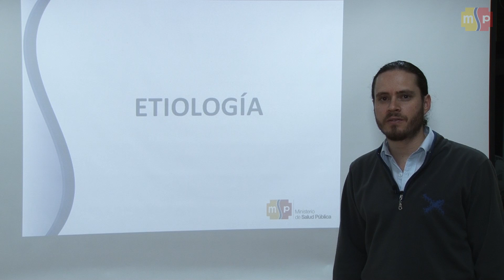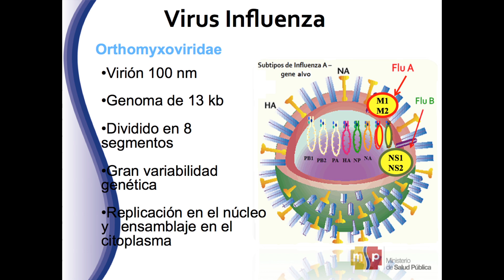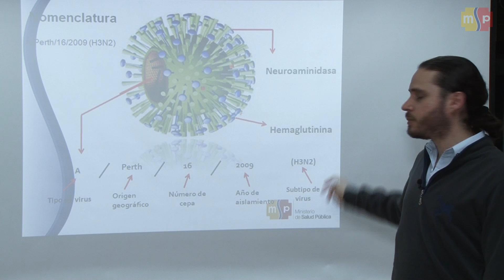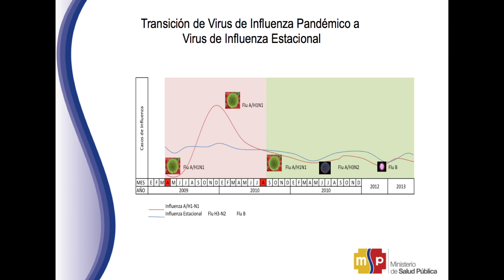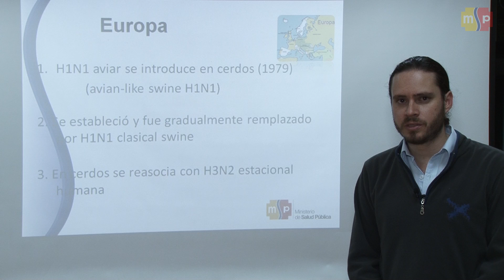Capacitación influenza - Etiología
Generalidades acerca del virus de influenza, por el Dr. Alfredo Bruno, responsable del área de virus respiratorio de influenza del INSPI